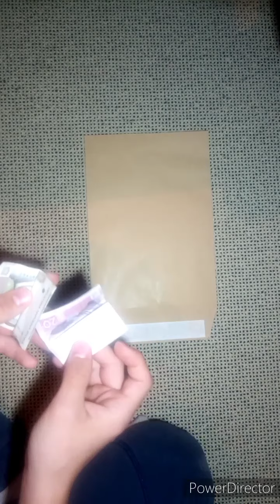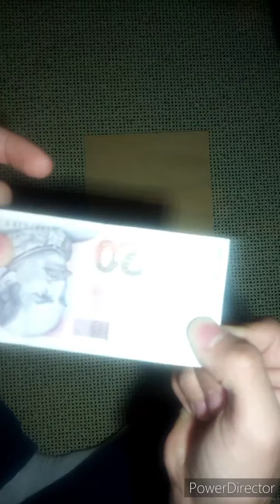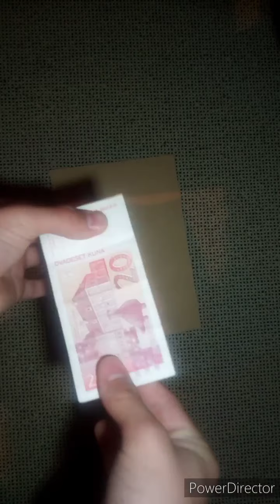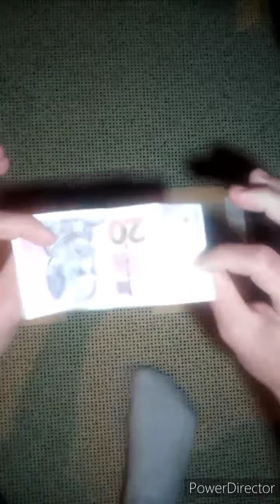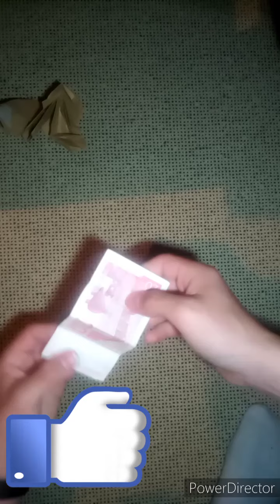Trik rezanje novaca👍🏻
ŠimeGaming